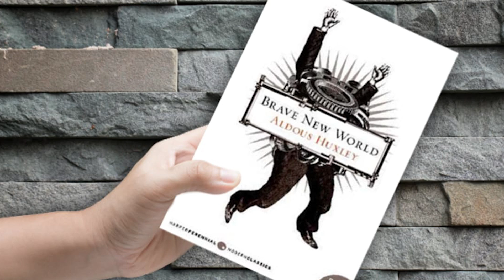Try Not To Get Scared Challenge | IMPOSSIBLE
The dark corners of the internet including the dark web and deep web is filled to the brim with creepy and terrifying videos to keep you up at night. From scary creatures, to ghosts caught on camera, and even demonic possessions, we are reacting to some of the most frightening content on the internet. This is Try Not To Get Scared Challenge | IMPOSSIBLE right here on Top 10 Central Dark!